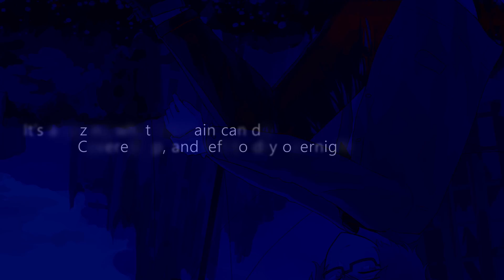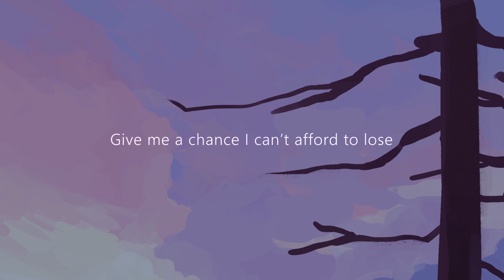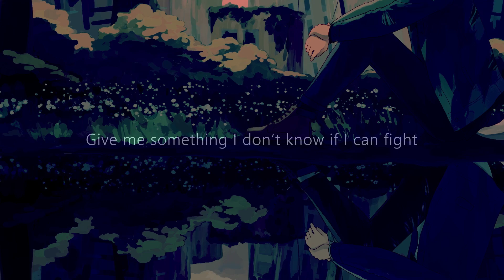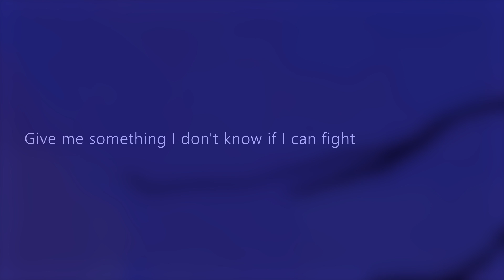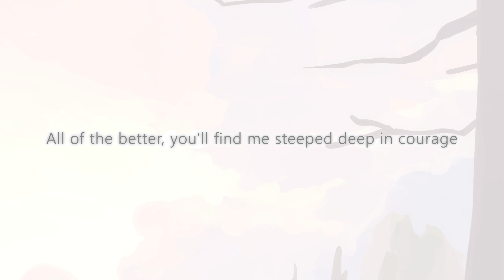"Courage (with DEX)" [Vocaloid Original Song]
You'll find me steeped in courage

Arrangement, production, tuning: Circus-P
Illustration: Fenori

This song is featured on nostraightanswer's album "SYNTECH-", as well as an exclusive "Both of Us" remix done by me!
You can find it on Bandcamp from the link below, or on most music platforms.

This song was a collaborative effort with nostraightanswer in which he wrote the song and send me a very base outline to produce. The production was almost exactly like "Hello, Again" except reversed! Instead of him producing a song I wrote, I produced this song! It was a lot of fun to forge the sound of this song, as I had free reign to do so. I hope you all enjoy how it sounds, and remember to never give up building up your courage.

Circus P
Kennebunk, ME
04043